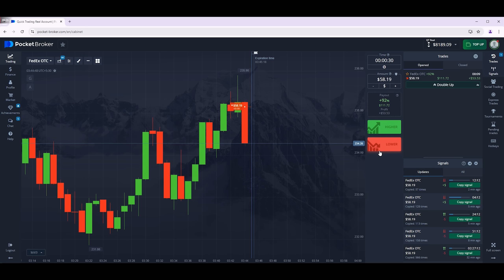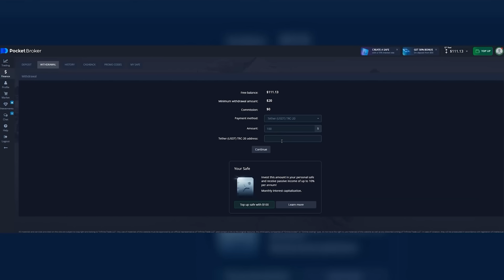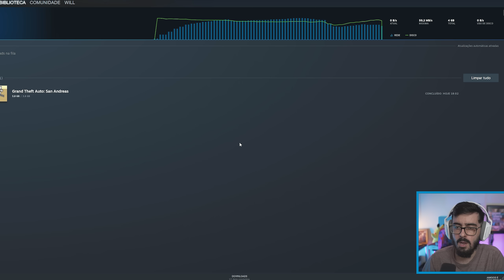O MAIOR SEGREDO DO GTA SA - me chamaram de MENTIROSO por isso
Pronto para negociar? Utilize o meu código NOBREZA100 para obter vantagens adicionais